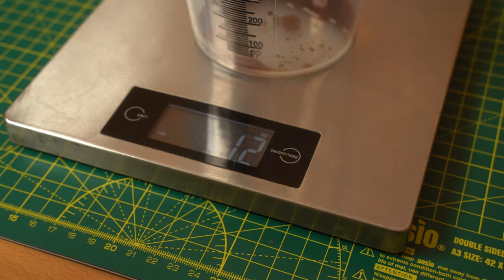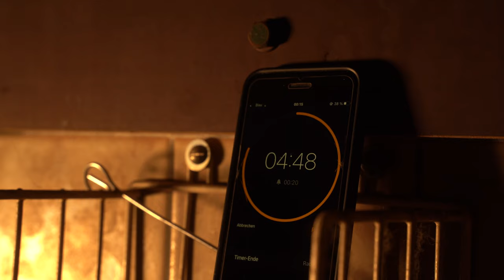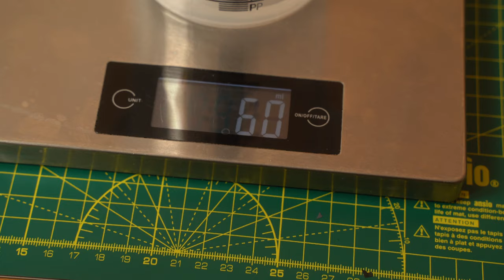Schwarzweiß Film ZU HAUSE entwickeln - FOTOIMPEX Starter Set Film | Shutter Speed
In dem heutigen Video zeigen wir euch, wie ihr Schwarzweiß Film zu Hause entwickeln könnt. Dafür braucht ihr ein paar Produkte, die wir euch in der Beschreibung verlinkt haben. Probiert es aus und überzeugt euch selbst!

Wenn euch das Video und die Bilder gefallen haben, lasst uns doch gerne ein Abo da und teilt das Video mit anderen Fotoverrückten!

*Film Clip

Amazon Music

Time stamps:
0:00 - 0:14 Intro

Dieses Video entstand nicht in Zusammenarbeit mit einer der genannten Marken. Es wurden alle Produkte selbst erworben!